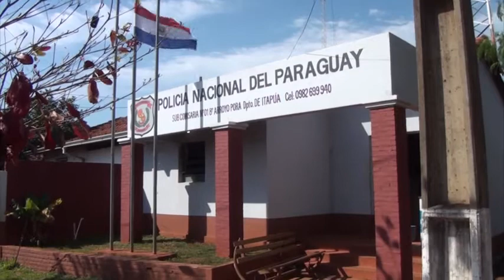Ebrio fue apuñalado pero, no recuerda quien fue su agresor